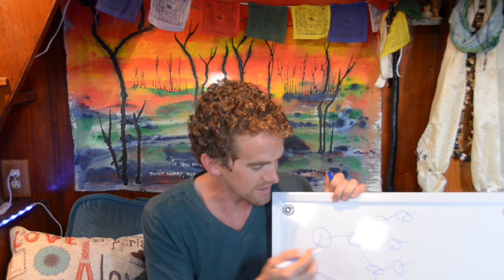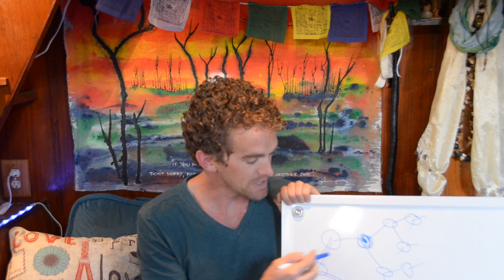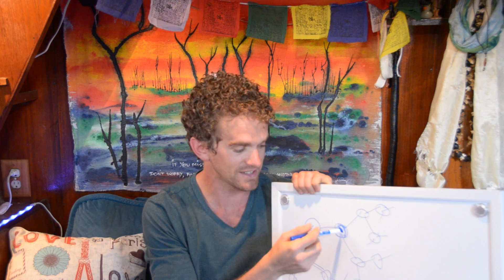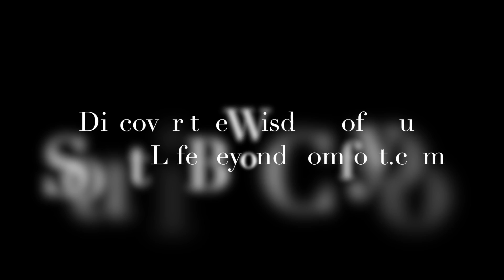The trajectory of Change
Every choice of our lives creates a new unfolding journey.  Learn to make these choices with a balanced mind and an open heart.